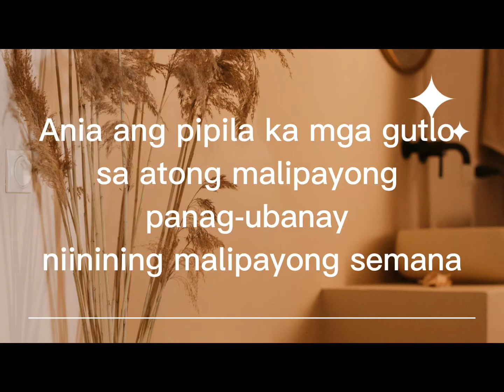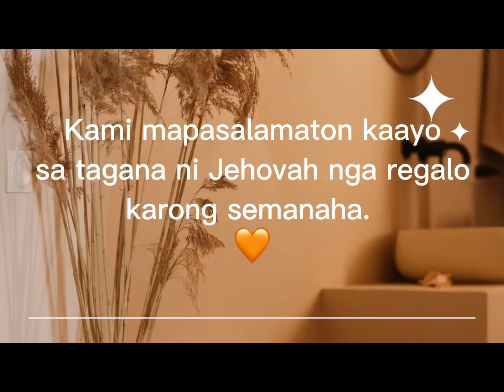Video Presentation | Now is the Time JW | CO’s Last Visit 2022